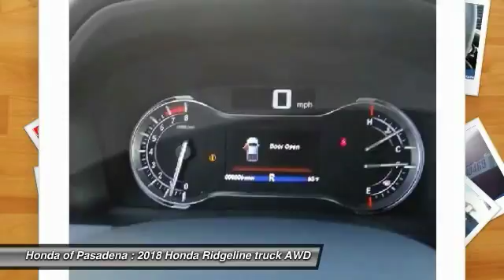2018 Honda Ridgeline Pasadena Los Angeles Glendale Alhambra Cerritos Orange County 180469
2018 Honda Ridgeline BLACK EDITION AWD

HONDA OF PASADENA IS A NEW AND USED HONDA DEALERSHIP PROUDLY SERVICING LOS ANGELES, PASADENA, GLENDALE, ALHAMBRA, CERRITOS, & ALL NEARBY CITIES. THIS BLACK 2018 Honda RIDGELINE IS EQUIPPED WITH A Engine: 3.5L 24V SOHC i-VTEC V6 -inc: direct fuel injection and Eco Assist system, AUTOMATIC TRANSMISSION, AND RECEIVES AN ESTIMATED 18 City/25 Hwy MPG. CONTACT HONDA OF PASADENA TO SCHEDULE A TEST DRIVE AND TAKE THIS 2018 Honda RIDGELINE HOME TODAY, OR VISIT OUR SHOWROOM CONVENIENTLY LOCATED AT 1965 E. FOOTHILL BLVD, PASADENA, CA 91107. STOCK #: 180469 | 2018 Honda Ridgeline Black Edition AWD 2018 Honda RIDGELINE BLACK EDITION AWD Stock #: 180469 | VIN: 5FPYK3F83JB009992 | 2018 Honda Ridgeline Black Edition AWD Honda of Pasadena AT HONDA OF PASADENA, OUR GOAL IS TO SELL THE BEST VEHICLES AT THE LOWEST PRICES AND TREAT OUR CUSTOMERS WITH RESPECT. AS A CALIFORNIA HONDA DEALER, WE BELIEVE WHEN YOU CHOOSE HONDA OF PASADENA YOU ARE MAKING THE RIGHT CHOICE.